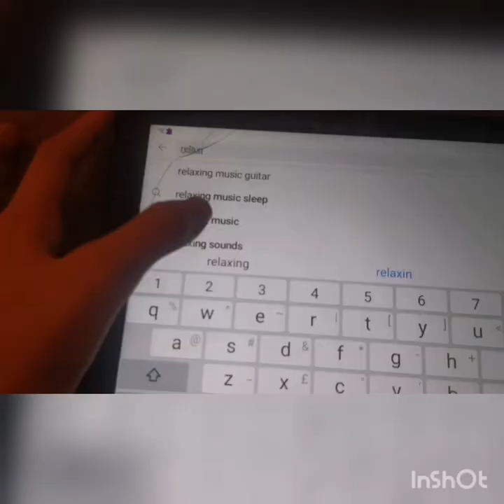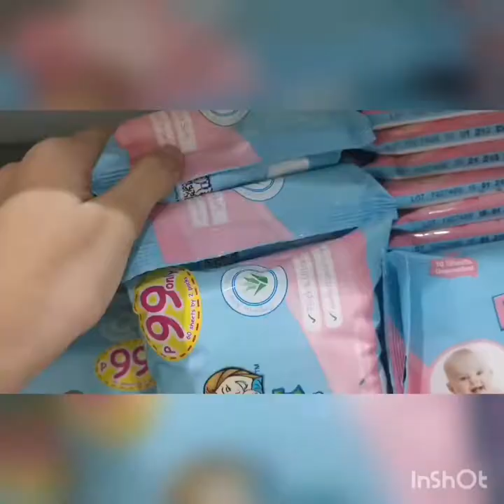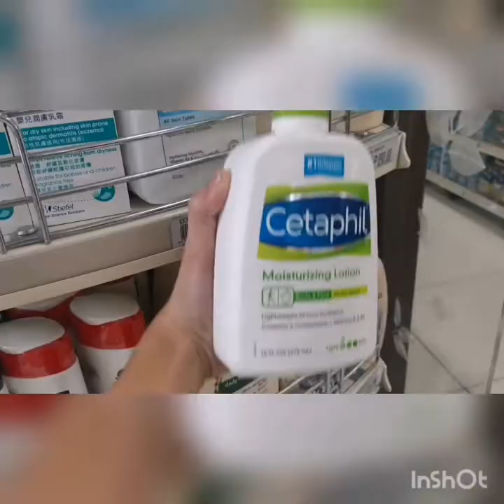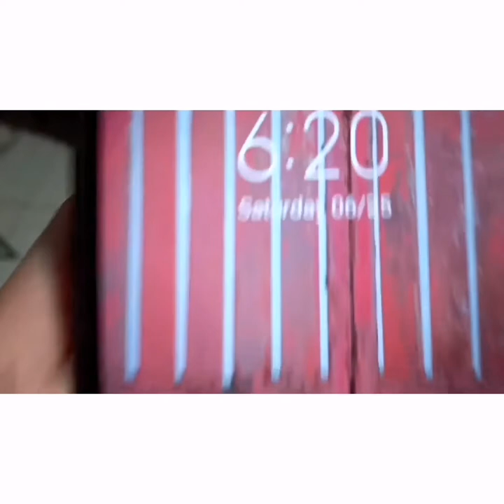Day in a life vlog!!💞🍉🌴🌊 || Ella Granada